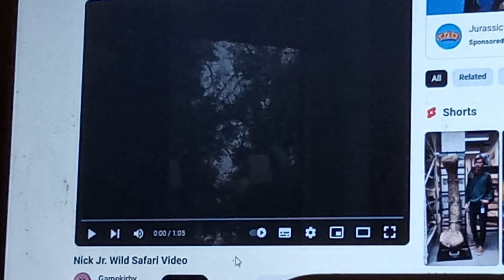Pmv Wild Safari